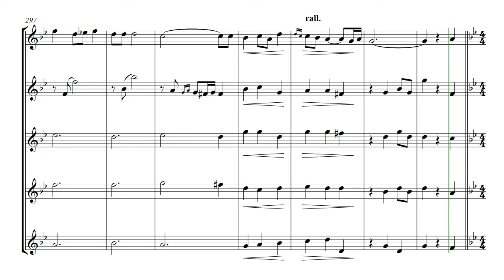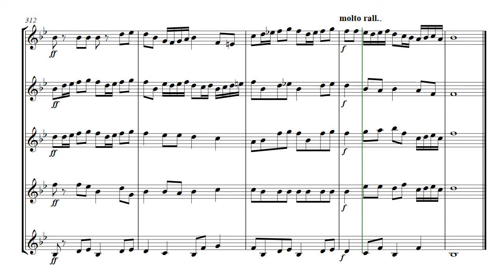Prelude and Air from The Birds - brass quintet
Prelude and Air from The Birds  -  arranged for brass quintet
From the Suite by Respighi.  Also available are :-